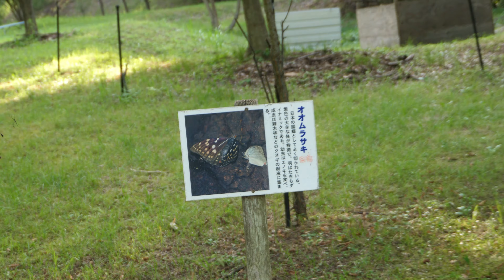ぼくのなつやすみ/My summer vacation